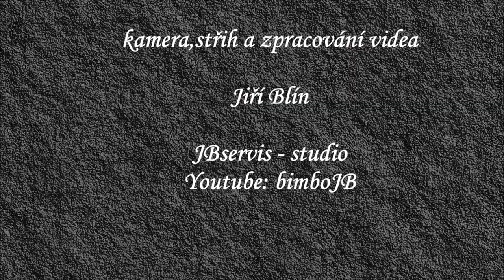Bitva u Sudoměře 1420 rekonstrukce 2015 - 2019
Pro příznivce bitvy u Sudoměře přehled bitev z roku 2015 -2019 k připomenutí této tradiční bitevní vřavy.